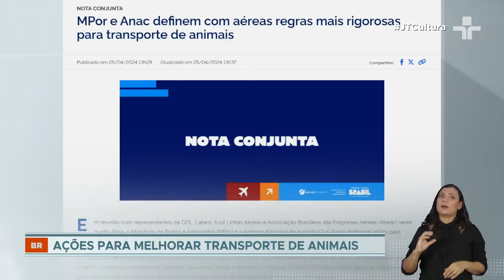Caso Joca: empresas aéreas estudam rastreamento de animais em voos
A partir do caso da morte do cão Joca, de 5 anos, no início desta semana, o Ministério de Portos e Aeroportos, a Agência Nacional de Aviação Civil e a Associação Brasileira das Empresas Aéreas definiram ações para melhorar o transporte de animais nos voos.

A ANAC vai fazer uma consulta pública e uma audiência com participação da sociedade civil para ouvir sugestões sobre a segurança e bem-estar dos animais.

As companhias aéreas também vão apresentar propostas no prazo de dez dias. Uma delas é a possibilidade de rastrear os animais transportados nos porões dos aviões.